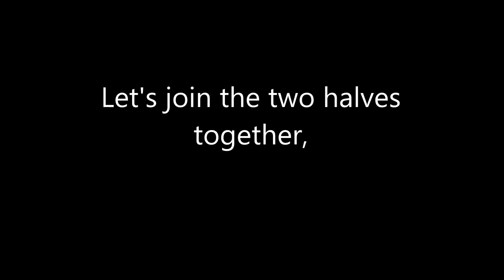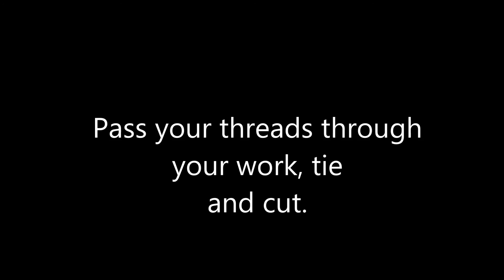St. petersburg stitch beaded leaf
A tutorial  for the beautiful beaded St. Petersburg Stitch Beaded Leaf. The leaves can be used individually as an earrings or joined together to make a necklace or bracelets.